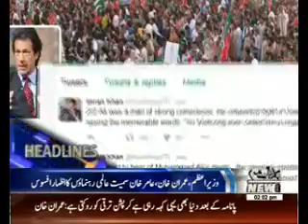Waqtnews Headlines 02:00 PM 04 June 2016